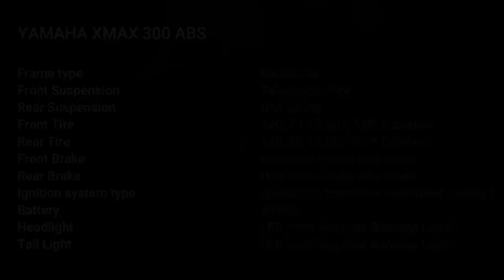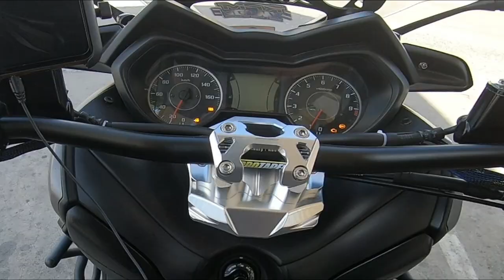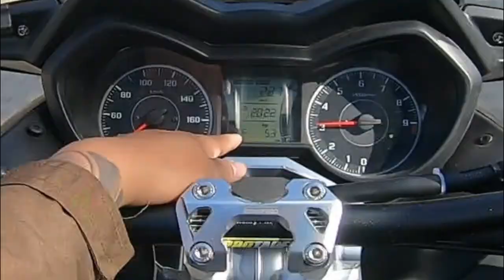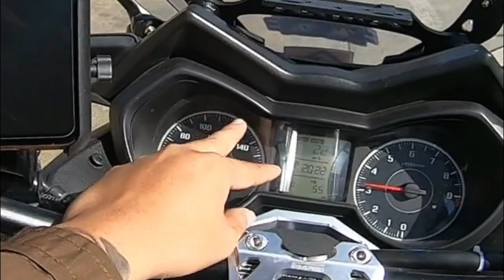XMAX 300 ABS REVIEW!